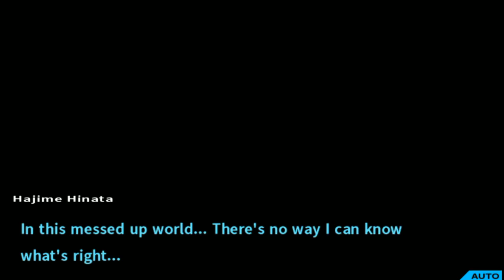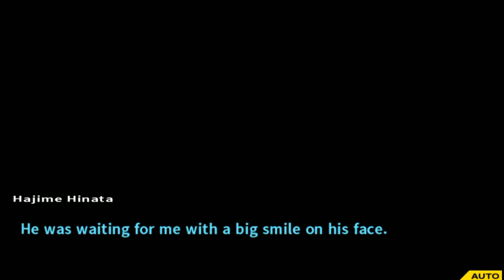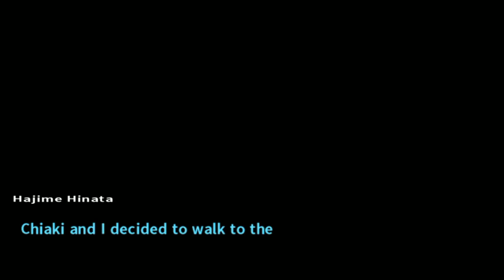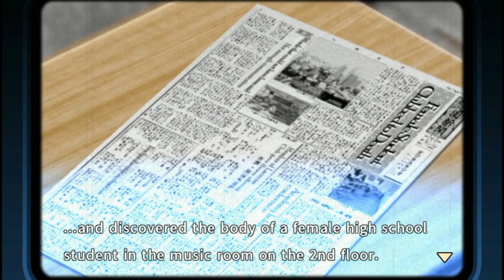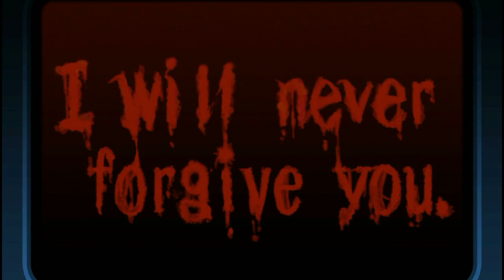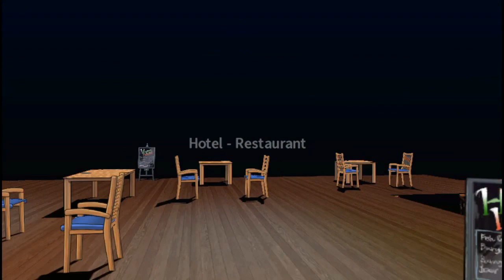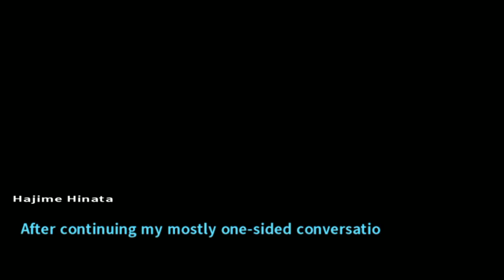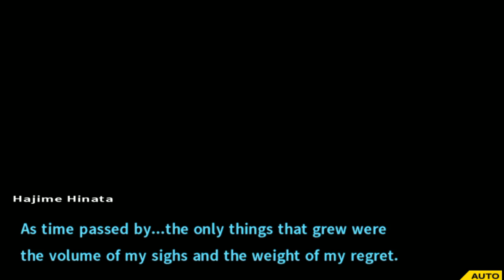Danganronpa 2: Goodbye Despair Chapter 2 Daily Life Part 2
Danganronpa 2: Goodbye Despair /  Super Danganronpa 2: Goodbye Despair Academy
Voices: (JP)
Chapter 2: Sea and Punishment, Sin and Coconuts
Daily Life
Part 2